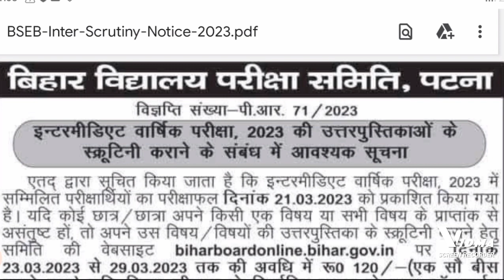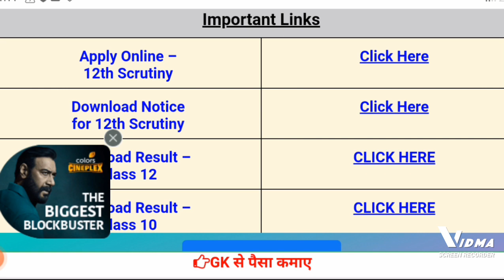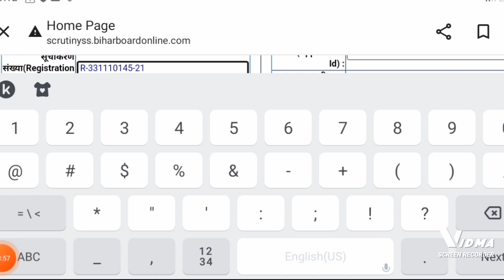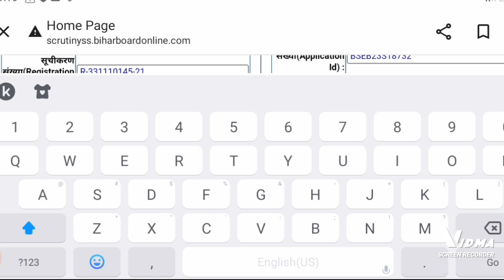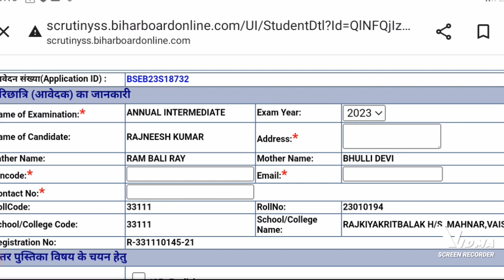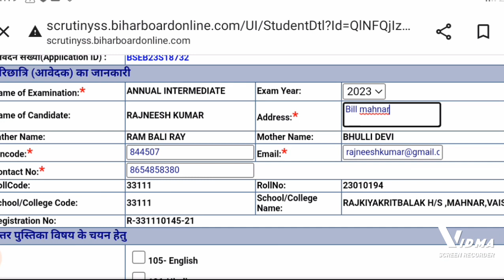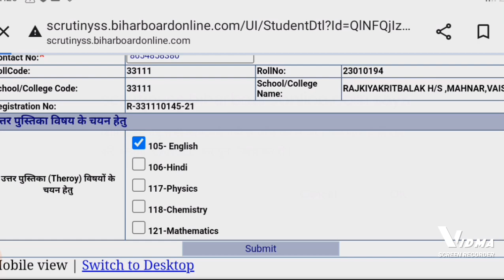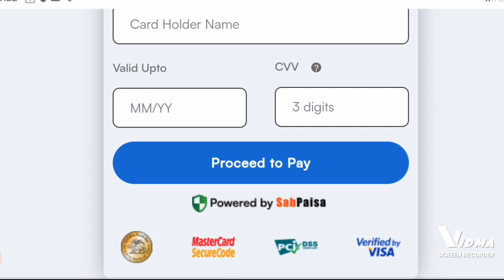12th scrutiny apply online 2023||inter scrutiny apply online ||mobile se scrutiny online kaise kare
bihar board 12th scrutiny date 2023
bihar board 12th scrutiny apply online 2023
bihar board
bihar board result 2023
bihar board 12th scrutiny form 2023
bihar board inter scrutiny 2023
12th result 2023 bihar board
inter compartmental exam 2022,bseb compartmental cum special exam 2023
12th compartment exam 2023
up board compartment exam 2023
12th compartmental sah vishesh exam form 2023
bihar board inter compartment 2023
12th/inter compartmental exam date 2022
comapartment exam 2023
inter compartment exam 2023 kab hoga